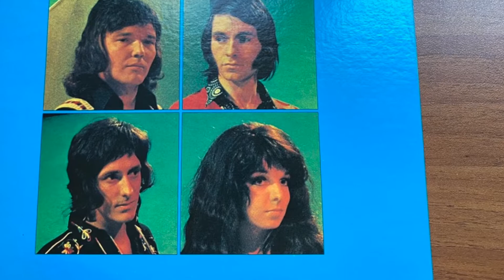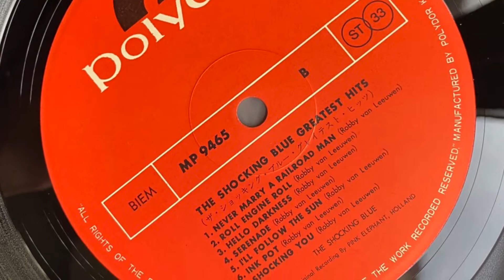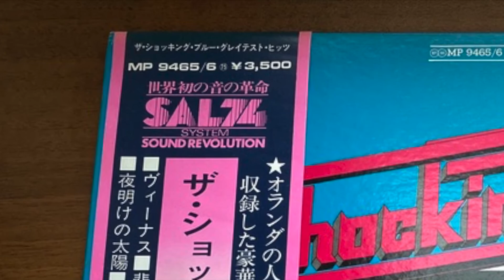Shocking Blue ‎– Never Marry A Railroad Man Greatest Hits Polydor ‎–2 × Vinyl, LP, JAPAN ORIGINAL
Shocking Blue ‎– Greatest Hits
Лейбл:
Polydor ‎– MP 9465/6
Серии:
SAL74 System Sound Revolution –
Формат:
2 × Vinyl, LP, Compilation, Gatefold
Страна:
Japan
Дата релиза:
1974
Жанр:
Rock
Стиль:
Pop Rock
Содержание
A1 Venus 3:02
A2 Mighty Joe 3:03
A3 Long And Lonesome Road 2:41
A4 Send Me A Postcard 2:33
A5 I'm A Woman 2:58
A6 Alaska Country 3:51
A7 Sally Was A Good Old Girl 3:27
B1 Never Marry A Railroad Man 2:48
B2 Roll Engine Roll 3:16
B3 Hello Darkness 2:52
B4 Serenade 3:26
B5 I'll Follow The Sun 2:44
B6 Ink Pot 2:38
B7 Shocking You 3:05
C1 Blossom Lady 3:31
C2 Jambalaya 2:26
C3 Hey 2:26
C4 Rock In The Sea 2:56
C5 Wait 2:00
C6 Tobacco Road 2:30
C7 Out Of Sight Out Of Mind 2:43
D1 Dream Dreamer 2:48
D2 Devil's Suit 3:06
D3 Don't Let Your Right Hand Know 2:07
D4 Oh Lord 2:28
D5 Where The Picnic Was 3:18
D6 Eve And The Apple 2:39
D7 Let Me Carry Your Bag 3:23
Компании и т. п.
Manufactured By – Polydor K.K.
Штрих-код и другие идентификаторы
Matrix / Runout (Side A): 〄 MP-9465A A -1-1
Matrix / Runout (Side B): MP-9465B A -1-2
Matrix / Runout (Side C): 〄 MP-9466A A -1-1
Matrix / Runout (Side D): MP-9466B A -1-1